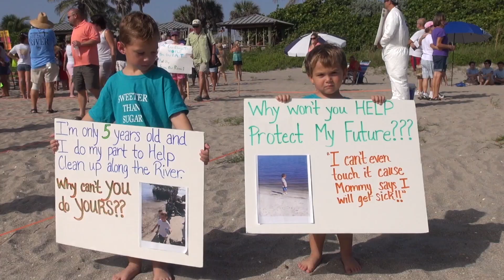Tribute to Nathaniel Reed: A Life Dedicated To Public Service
The Guardians of Martin County present a video tribute to Nathaniel Reed, who served as a Board Advisor for a decade.